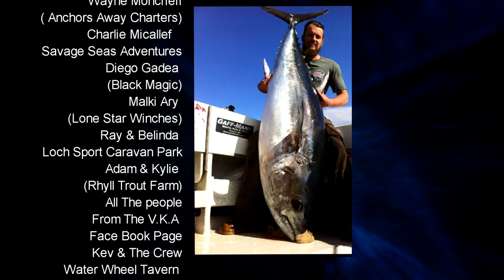Oz Fish TV - Westernport Gummies with Anchors Away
The Oz Fish team jumped aboard Anchors Away Charters to chase some beautiful Westernport Gummy Sharks, but watch out for the Seven Gilled Sharks in this crazy trip of fantastic fishing!